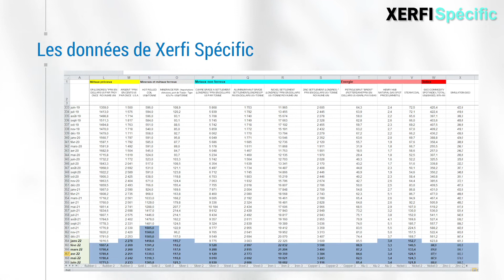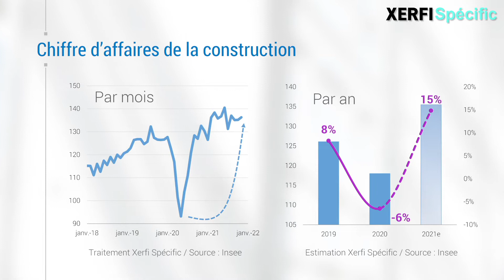Les tensions sur les prix et les coûts dans la filière BTP [Jérémy Robiolle]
Xerfi Spécific, le département des études et prestations sur mesure de Xerfi, fait ici le point sur les tensions inflationnistes dans la filière BTP en 3 séries de données [...]
Explications et illustrations graphiques avec Jérémy Robiolle, Directeur du développement, au sein de Xerfi Spécific,  département études et prestations sur mesure de Xerfi.